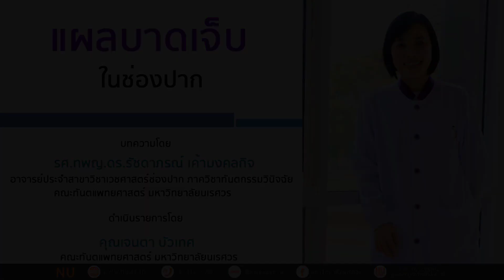แผลบาดเจ็บในช่องปาก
รายการฟันทอล์ค
บทความโดย รศ.ทพญ.ดร.รัชดาภรณ์ เค้ามงคลกิจ อาจารย์ประจำสาขาวิชาเวชศาสตร์ช่องปาก ภาควิชาทันตกรรมวินิจฉัย คณะทันตแพทยศาสตร์ มหาวิทยาลัยนเรศวร

ดำเนินรายการโดย คุณเจนตา บัวเทศ คณะทันตแพทยศาสตร์ มหาวิทยาลัยนเรศวร

สามารถติดตามรับฟังรายการฟันทอล์คได้ ทุกวันจันทร์ เวลา 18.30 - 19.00 น.ทาง FM 107.25 MHz และ ทางออนไลน์